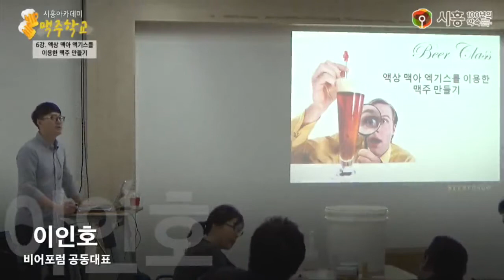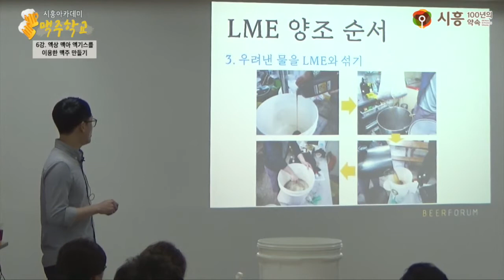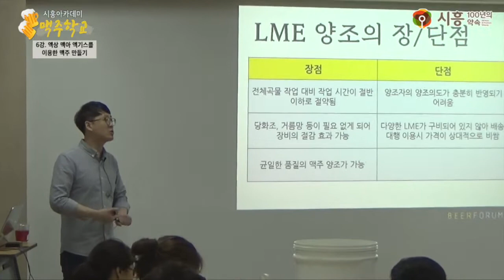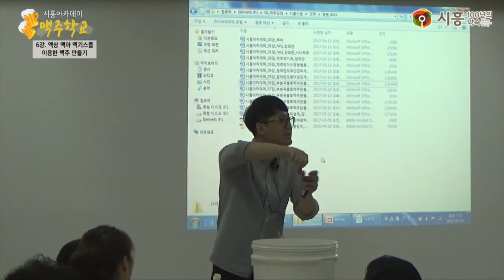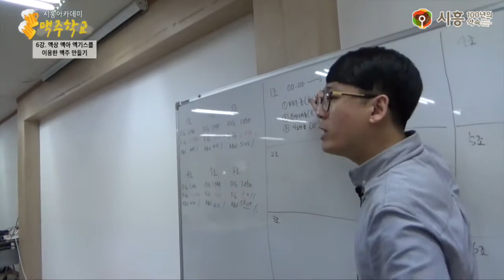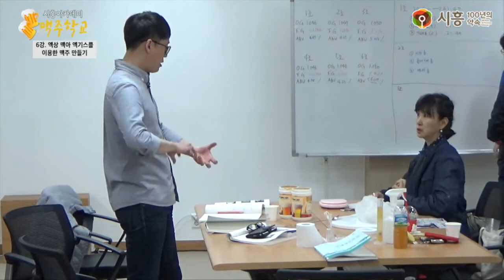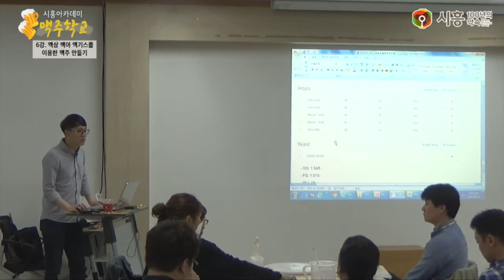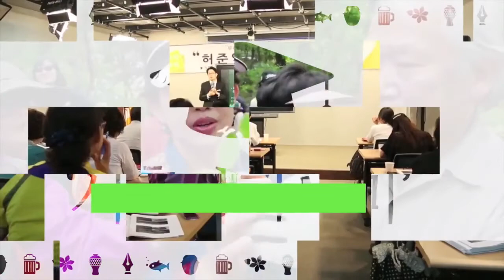[시흥아카데미] 수제맥주학교 6강 「액상 맥아 엑기스를 이용한 맥주 만들기」 - 이인호(비어포럼 공동대표)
[시흥아카데미] 수제맥주학교 6강  「액상 맥아 엑기스를 이용한 맥주 만들기」

내 용 : 액상 매악 엑기스를 사용하여 맥주 만들기 이론 & 실습

강 사 : 이인호 (비어포럼 공동대표)

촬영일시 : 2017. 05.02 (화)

■ 학교장 : 이인호 (비어포럼 공동대표)

■ 촬영 : 이원희(시민VJ)

■ 편집 : 이원희(시민VJ)

■ 제작 : 시흥시